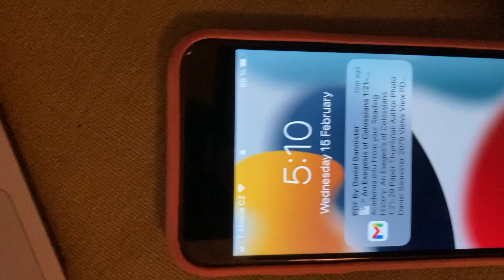She’s the one…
I traveled to Germany for her Valentine's day present.  5 reasons it was worth it.

equipment:
go pro, iPhone se